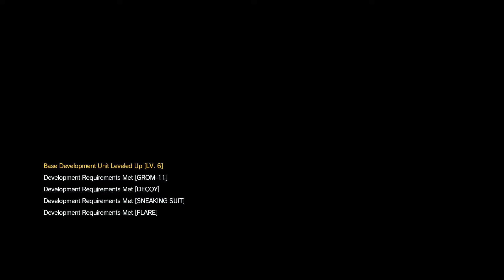Lets Play Metal Gear V Phantom Pain Ep6 Hero's Way PC (no commentary)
Metal Gear V is a third person tactical shooter RPG developed by Konami. In this episode we do a couple of side quests and 1 main quest taking out a target.